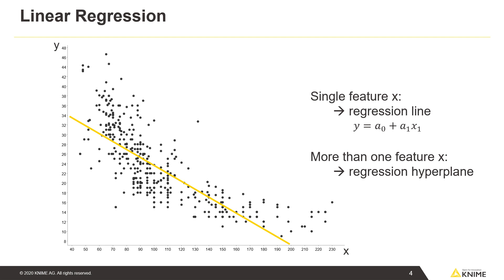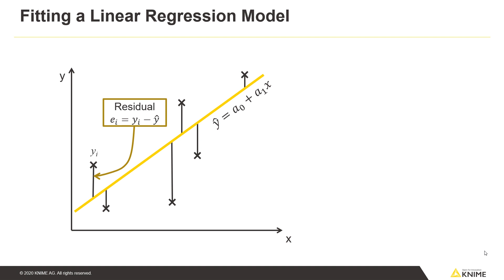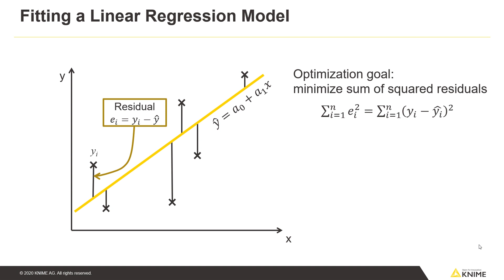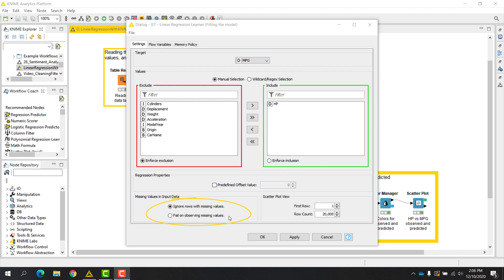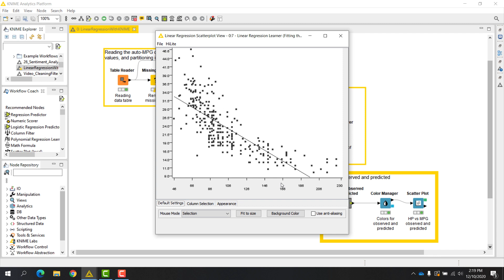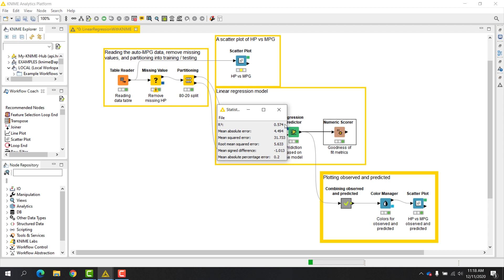Behind the Scenes of Linear Regression with KNIME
In this video, we explain linear regression models; what such models describe, and how such models can be constructed. We also demonstrate how to train and evaluate a simple linear regression model with KNIME Analytics Platform.